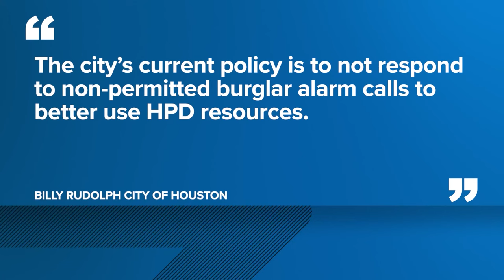Houston police won't respond to burglar alarms unless you have an alarm permit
A brand new shoe store was ransacked and the thieves got away with about $20,000 worth of merchandise. They have an alarm but didn't know they also needed a permit.